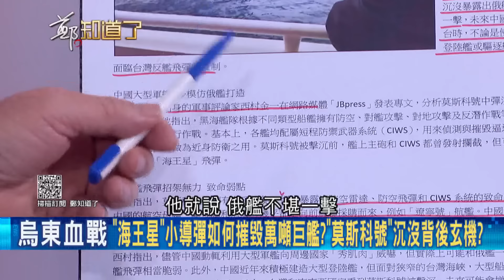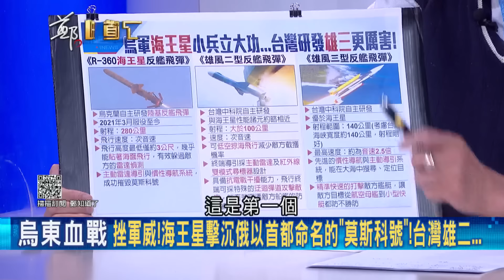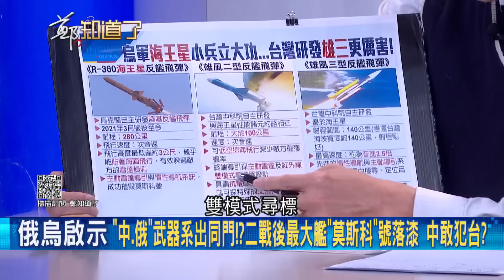制服老共的戰艦綽綽有餘! 台灣研發"雄三飛彈"比擊沉莫斯科號的"海王星"更強! 中國.俄羅斯武器系出同門 張誠:由此見以陸制海可行!│鄭弘儀主持│【鄭知道了 精選】20220419│三立iNEWS